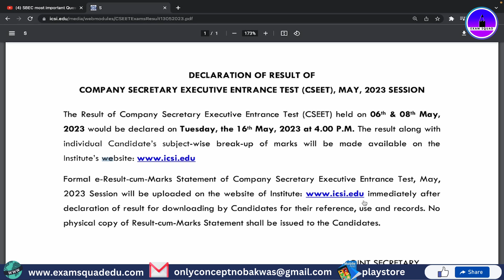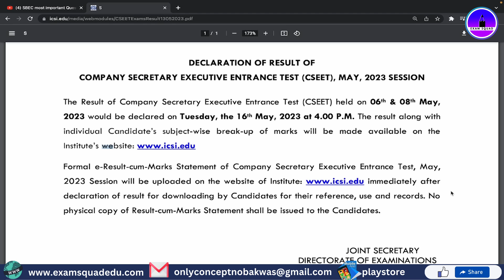CSEET RESULT DECLARATION | MAY 2023 | EXAM SQUAD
Time : 4pm
Date : 16th May

🔺 Exam Squad Professional Hub